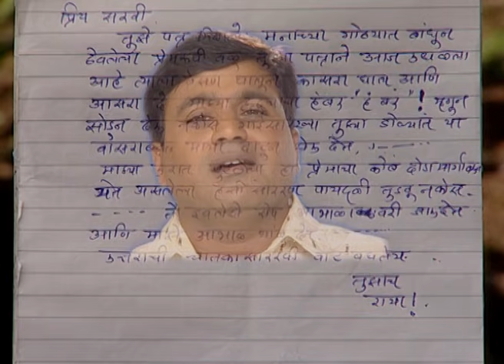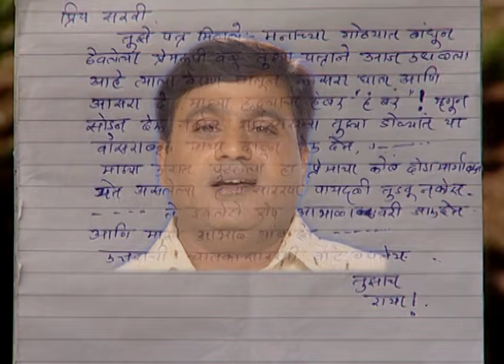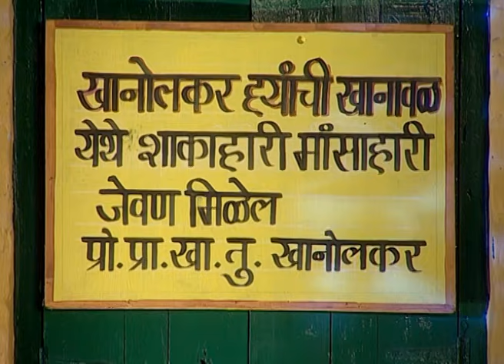Malvani Days - Marathi TV Serial - Full Ep - 20 - Bhau Kadam, Kushal Badrike, Vaibhav - Zee Marathi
Show Name : Malvani Days
Producer/Star Cast : Bhavu Kadam, Kushal Badrike, Vaibhav Mangale, Atul Parchure, Sharad Ponkshe

Malvani Days is a Marathi comedy-drama TV series telecasted on Zee Marathi that premiered on 31 July 2009 and ended on 4 November 2009. The show is also available on YouTube. This show tells the story of a beautiful village in Malvan called Gazalwadi, situated along the Konkan Coast in Maharashtra, near the seashore with coconuts. The villagers in the small place consider each other family and affectionate with everyone. The series tells stories involving humor, emotion, plight, and threads of sentiments that hold the villagers together. The main characters are Bhau Kadam and Vaibhav Mangle, among others. There is one season with 14 episodes, and each episode is 19-22 minutes long.